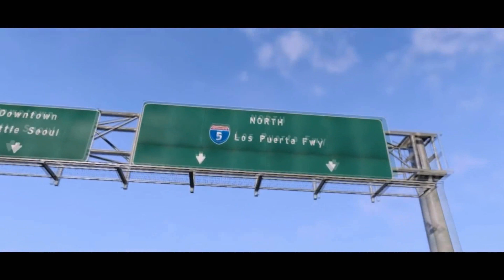ИВАНГАЙ БОЛЬШЕ НЕ БУДЕТ ПЕРВЫМ??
всем привет, кидайте везде хештег
помогите его роспростронить тем кому не сложно зарание спасибо)), или снимите видео и вставте хештег)).